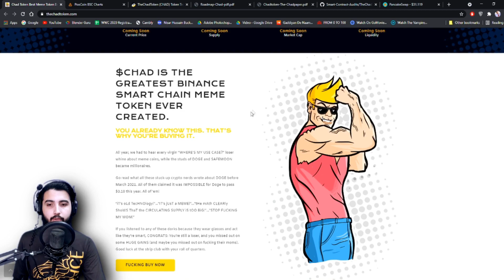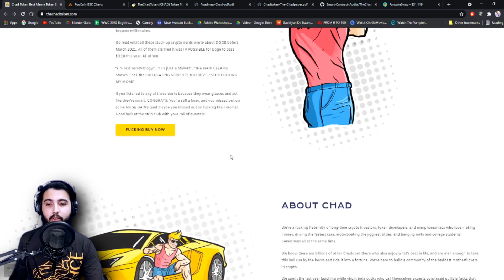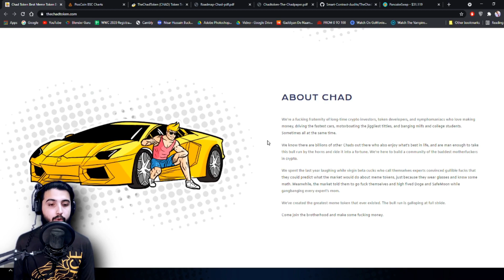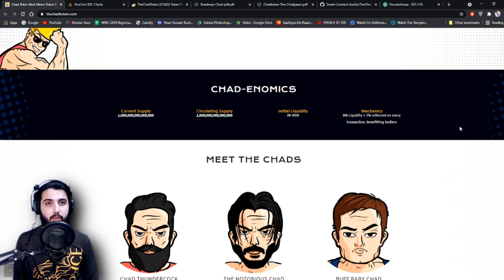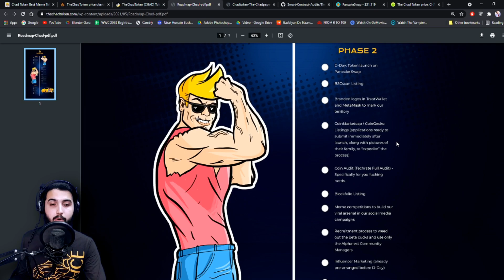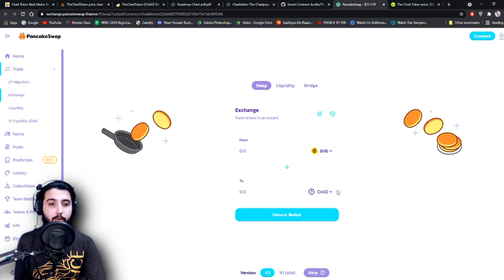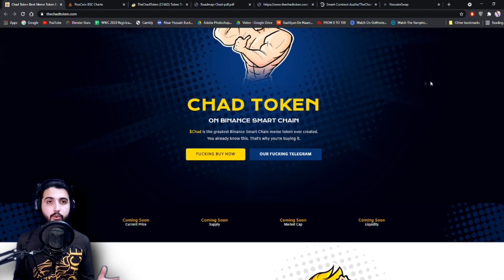Chad - The Greatest Binance Smart Chain Meme Token Ever Created !!!